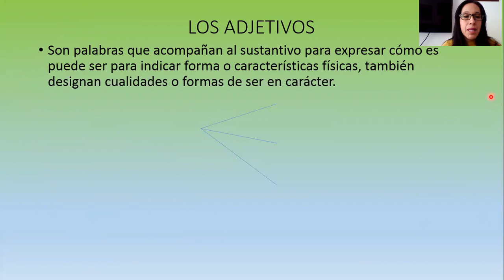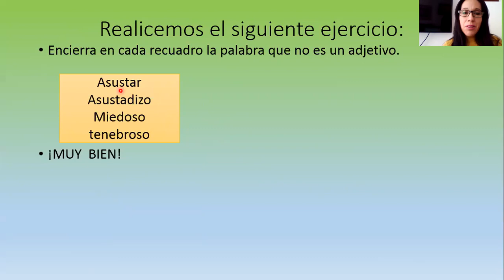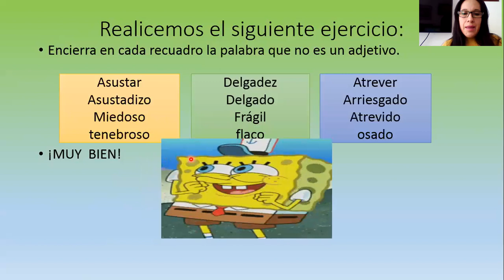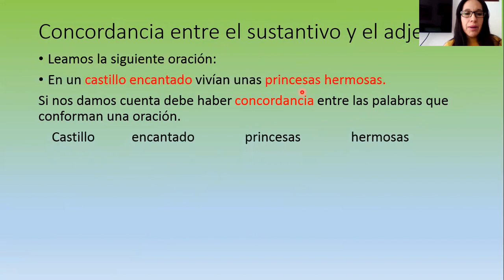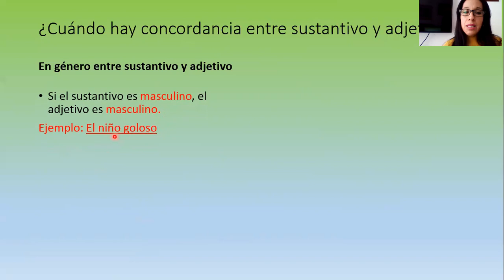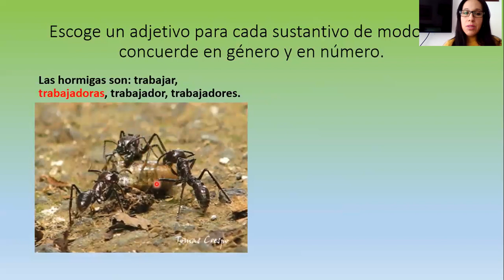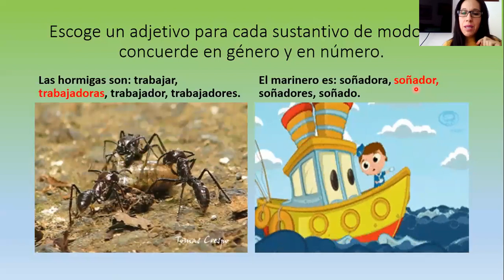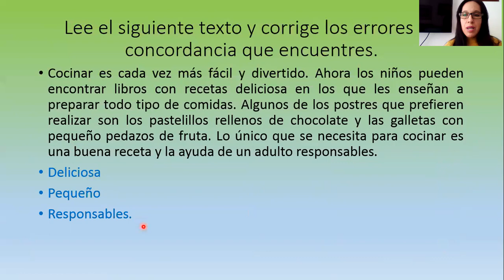GRADO TERCERO: CASTELLANO, CLASE 14. CONCORDANCIA ENTRE SUSTANTIVO Y ADJETIVO parte 2.(13-17 julio)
Pintemos con palabras.